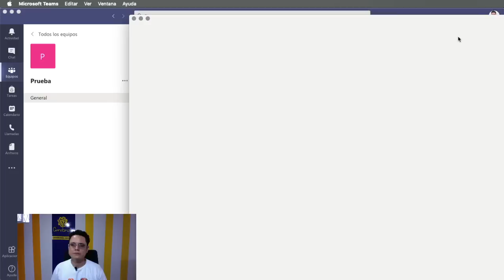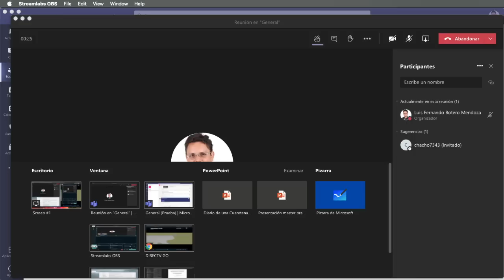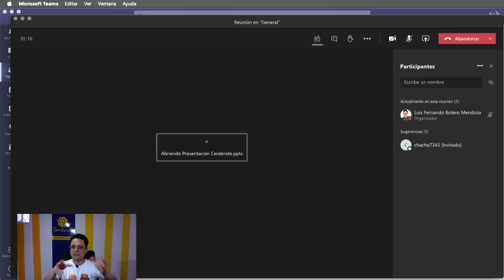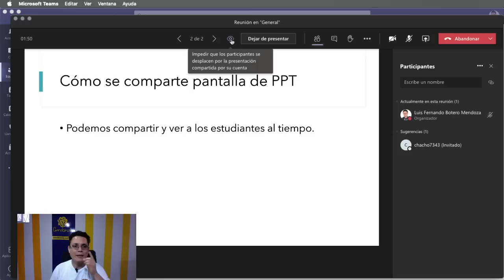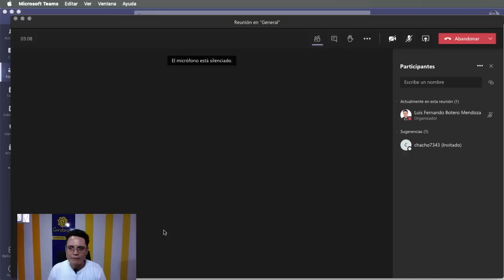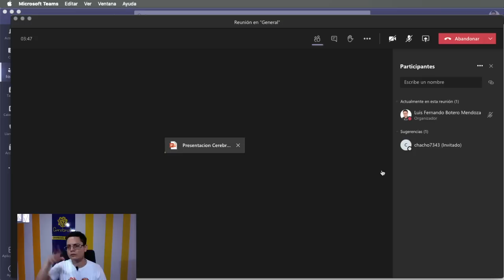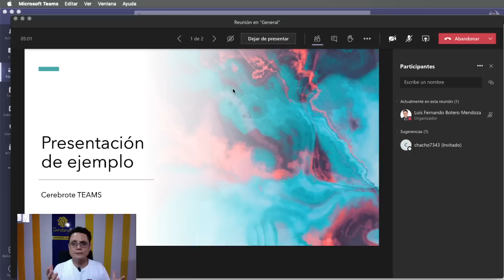Cómo compartir pantalla con powerpoint y seguir viendo el chat y quien habla en Teams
Acá está la forma indicada para presentar power point y ver compartir presentaciones en Microsoft Teamsy poder ver el chat o las presentaciones al tiempologrando ver quien levanta la mano y demás cosas de teams con sus integrantes.
Como compartir PPT en Teams.
Cómo ver el chat en Teams mientras comparto power point.